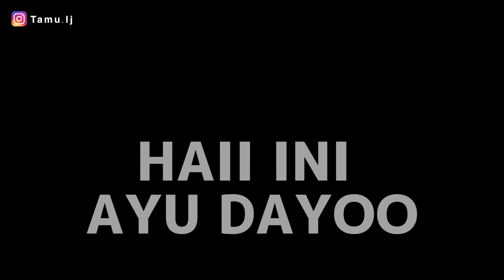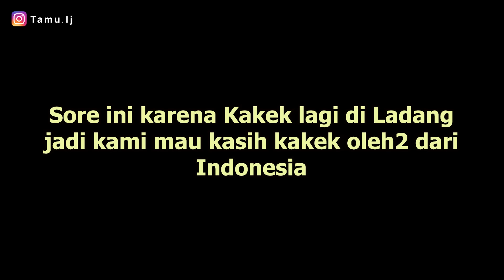BAWAKAN KAKEK JEPANG OLEH2 DARI INDONESIA